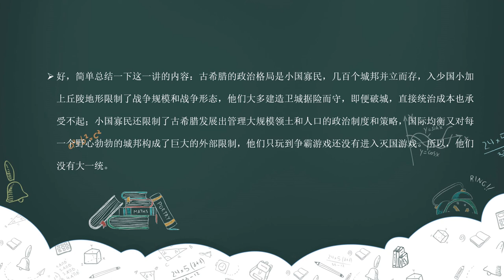05格局：为什么是城 邦林立而不是大一统